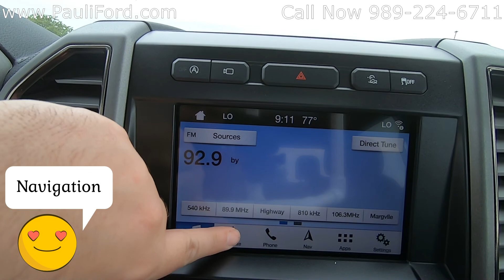New 2019 Ford F150 Raptor at Pauli Ford Video Walk Around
At Pauli Ford in St. Johns MI we have this 2019 Ford F150 Rapture. This Ford Performance Blue Ford Rapture is equipped with the high output 3.5L EcoBoost twin-turbo engine that produces a massive 450 horsepower and 510lb-ft of torque. This powerful F150 comes with the 10-speed automatic transmission. The Ford Rapture has great equipment link a tailgate step, inflatable rear seatbelts, and a 360-degree camera with split view display.

VIN 1FTFW1RGXKFA78994
Stk# 19T119